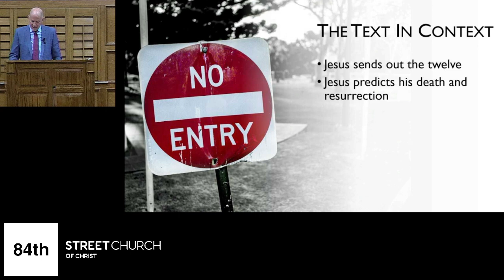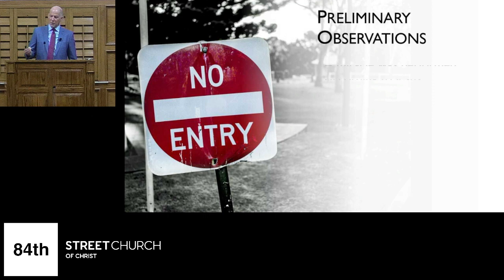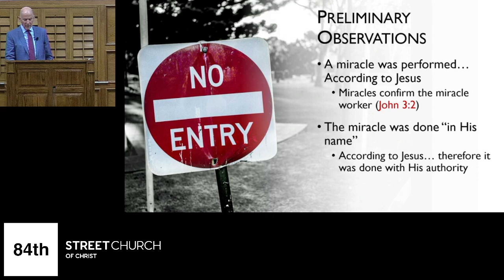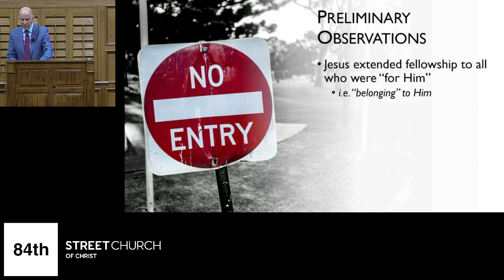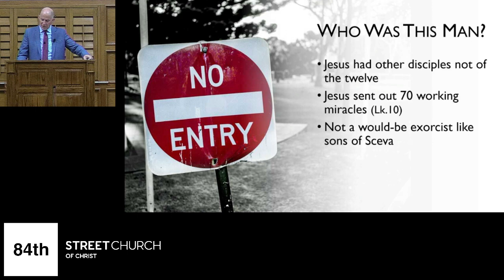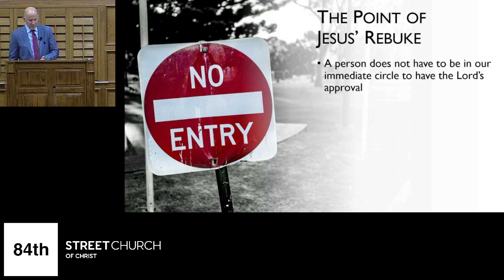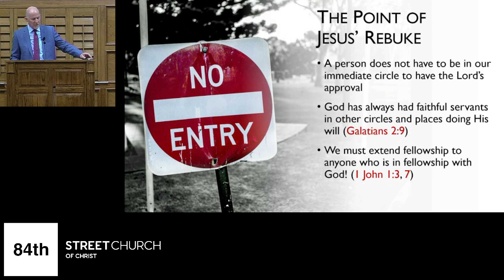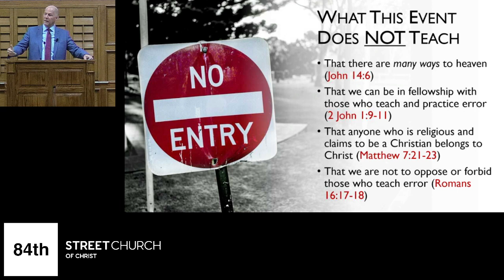Do Not Forbid Him - Brett Hogland - December 24, 2023